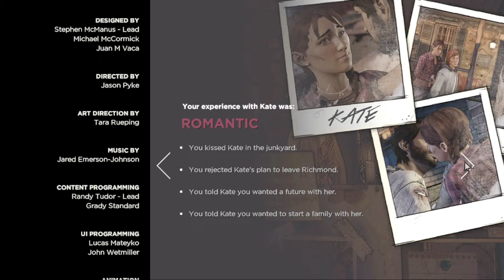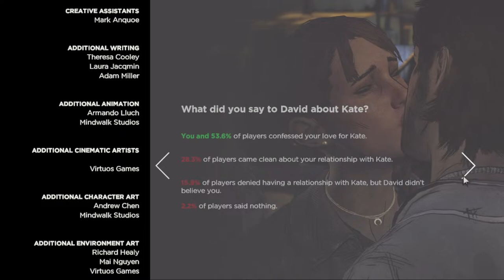WALKING DEAD S3 EP - 4,5 | LIVE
00:00  EP 4 - Thicker Than Water
1:29:56  EP 5 - From The Gallows

SPECS :-
CPU: i7 4th gen
ram: 16gb 3200mhz (Dual Channel)
GPU: GTX1050 ti oc 4 GB
MB: H81 Lga 1150